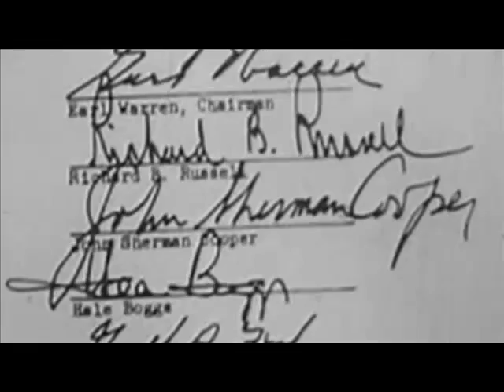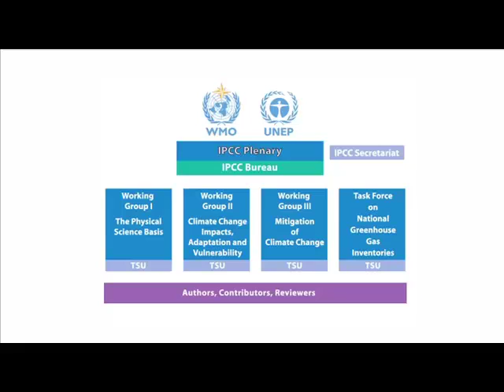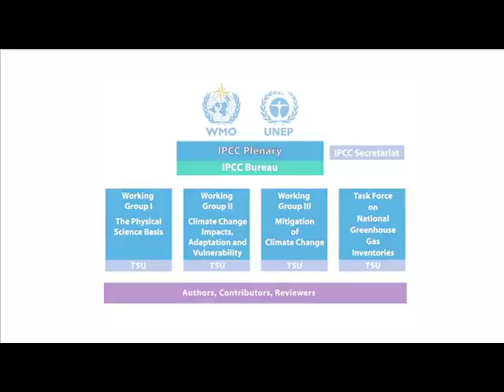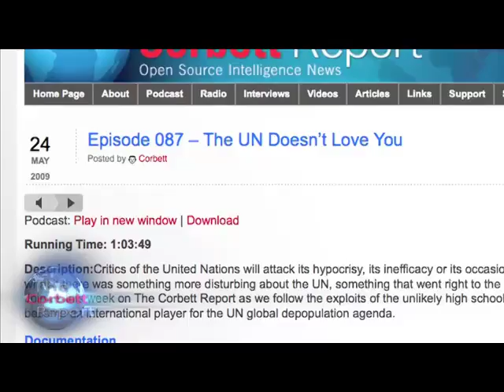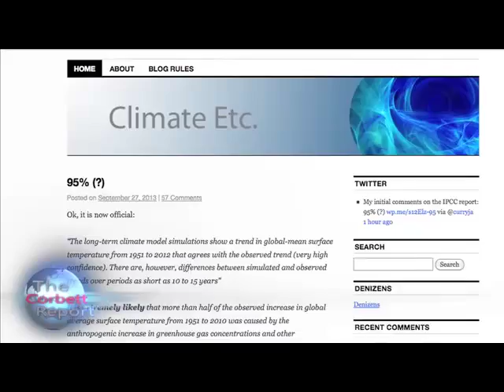How the IPCC Does its Research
Originally uploaded by The Corbett Report

The IPCC has released its latest assessment of the state of climate science, and this time it's even more dire than their 2007 assessment. Global warming is "unequivocal" and humans are the "dominant cause" to a certainty of 95%. But how are these uncertainties calculated? And how does the IPCC process work anyway? Join us this week on The Corbett Report as we dissect the latest IPCC hype and examine the organizations processes and conclusions.

For an alternative to our anti-democratic system check out Jim Rogers latest project to create a system that will hold politicians feet to the fire, and to put shackles on lobbyists so that they can no longer control the system. One day we might have a system that's controlled by the people and is for the people.

This is an idea put forth for Americans but it can easily work in any other part of the world.